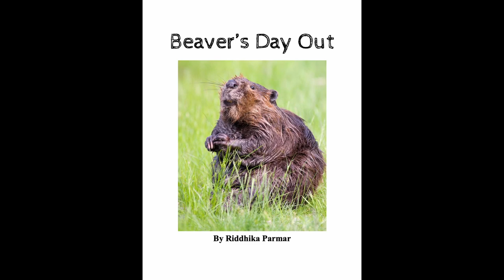Beaver's Day Out: Chapter 4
This is the fourth of six chapters of my book, Beaver's Day Out. If you learned something from this story, or liked the book, please take a moment to fill out this short form

for more information about beavers.